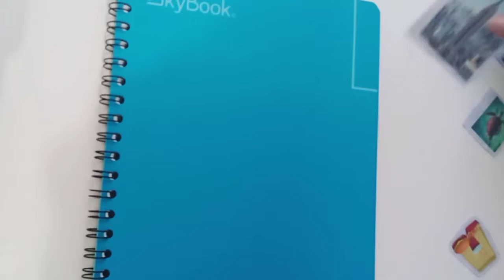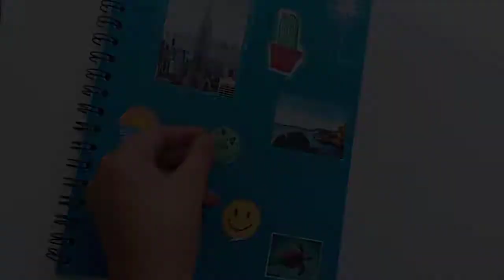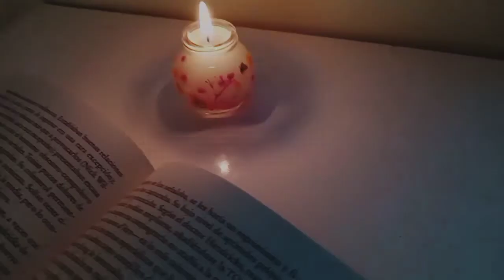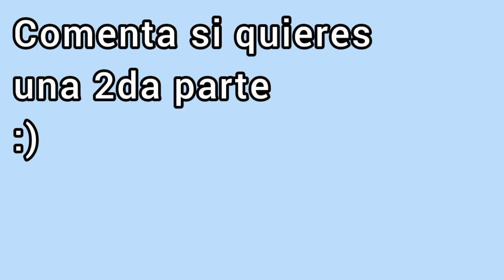Aesthetic DIYs (que puedes vender o regalar)✨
Hola! En este video te muestro 5 ideas de Aesthetic DIYs o manualidades aesthetic que son muy fáciles de hacer y probablemente ya tienes en tu casa los materiales. Muchas de las ideas están inspiradas en Pinterest y Tik tok. Espero que te gusten🙂
Si haces algo de mis videos me encantaría verlo!